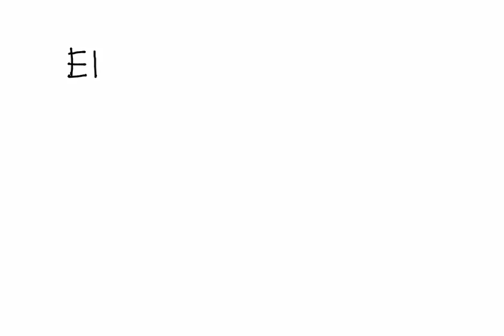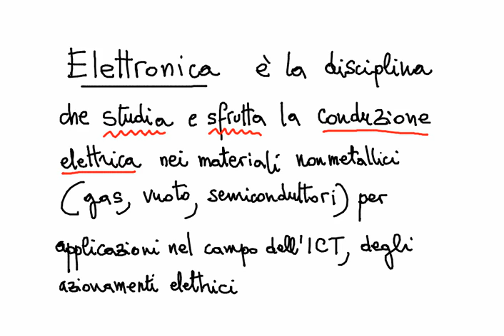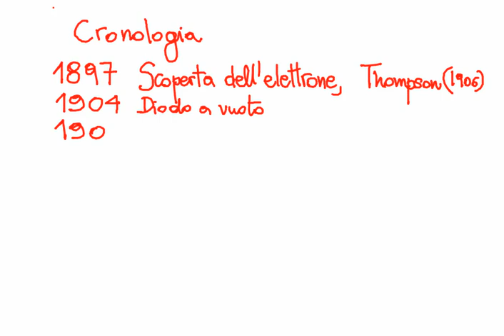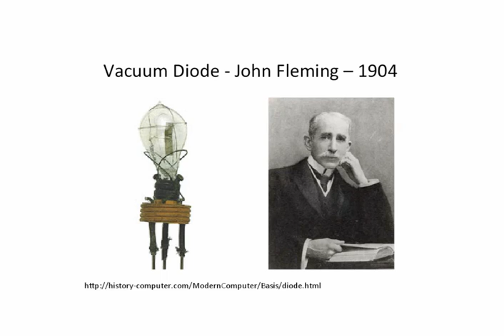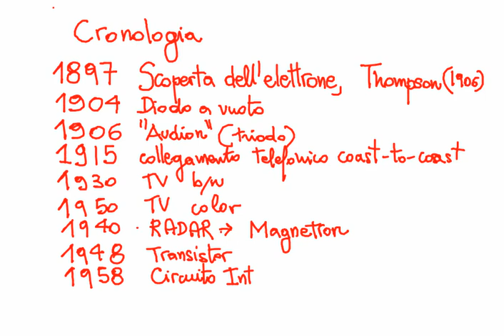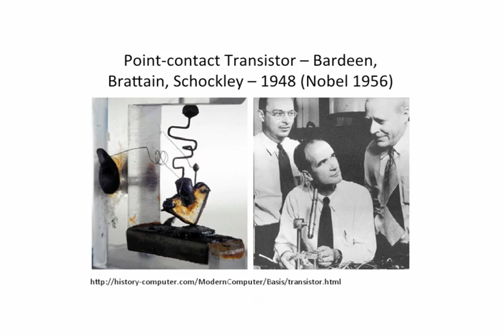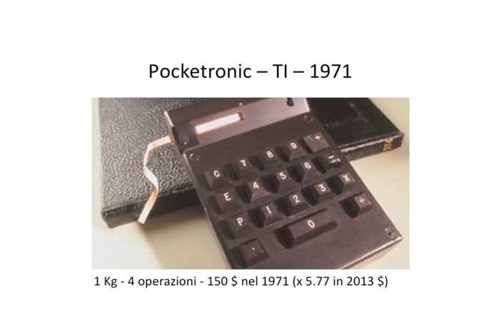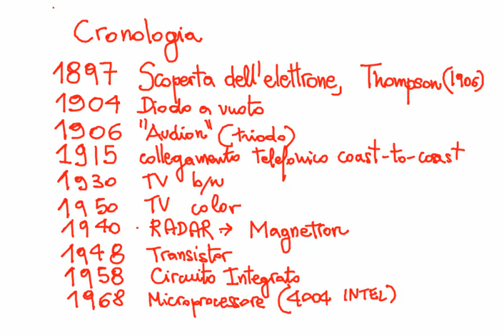Elettronica 2013 - Lezione 02 - Cronologia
Lezione dal corso di Elettronica per Ingegneria delle Telecomunicazioni, Università di Pisa, 2013